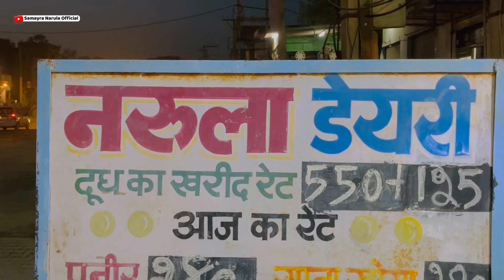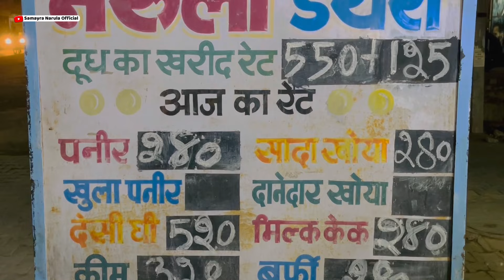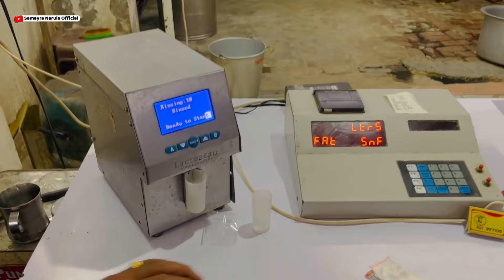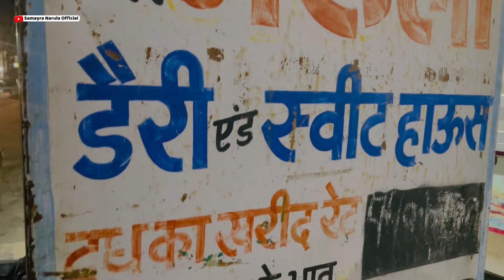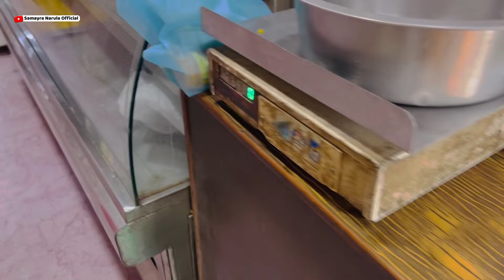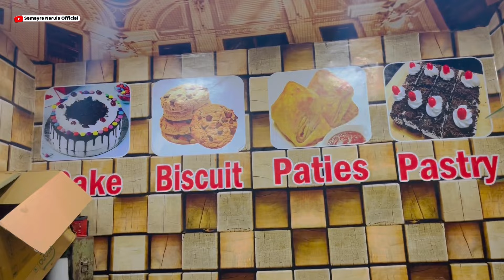Narula Dairy and Sweet Shop Tour | Vlog - 66 | Familyvlog